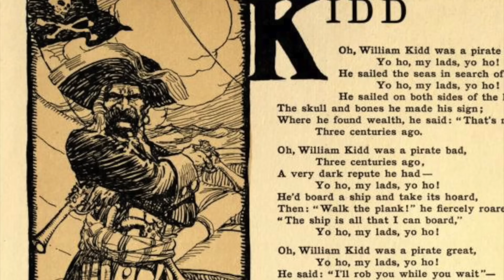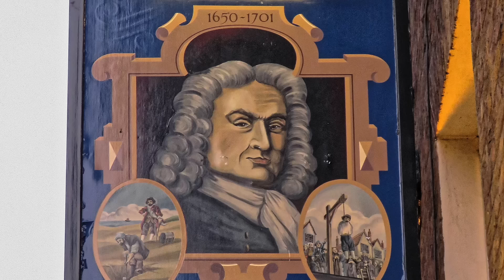The BOTCHED Execution Of Captain William Kidd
Throughout the centuries there were many sea captains who became involved in acts of Piracy, and some were even backed by the Kings and Queens of their countries. One man who became a Privateer was Captain William Kidd, or Captain Kidd and he was even given money by the British monarchy to go and seek wealth and riches for the royal family. He was a skilled naval commander, and he often came into conflict with the Royal Navy, and they declared that he was a pirate after he disobeyed orders.

However Captain Kidd was tricked into docking at New York, and then he was brought back to England to face trial. He was imprisoned for a year in tough conditions and it was said he was driven insane, but then on the banks of the River Thames he was brought forward for his execution after being condemned to death. He was executed however it did not go well as the first time the rope snapped, and many wanted him to be spared. His body was then gibbetted for 3 years to act as a warning to pirates.

Join us today as we look at, 'The BRUTAL Execution Of Captain William Kidd.'